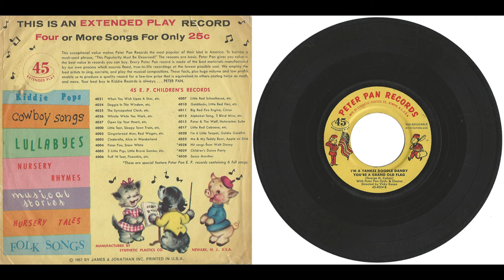Peter Pan Records 4024 1957 THAT DOGGIE IN THE WINDOW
Peter Pan Records 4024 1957
THAT DOGGIE IN THE WINDOW

I´M A YANKEE DOODLE DANDY
YOU´RE A GRAND OLD FLAG